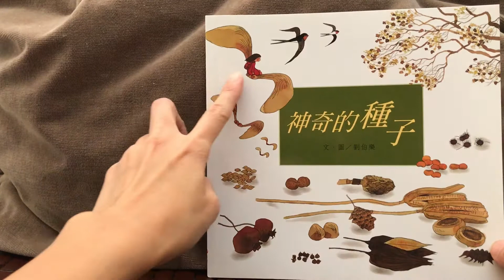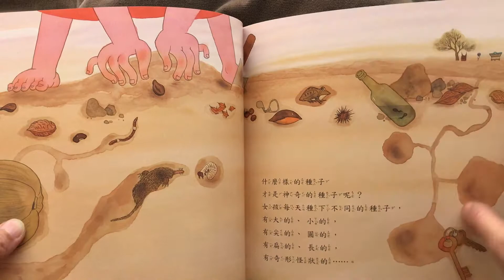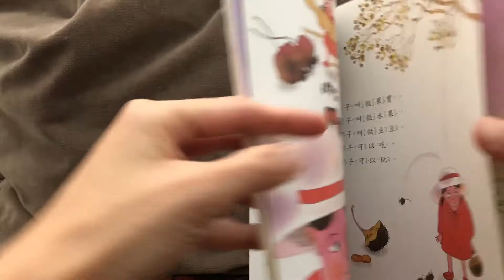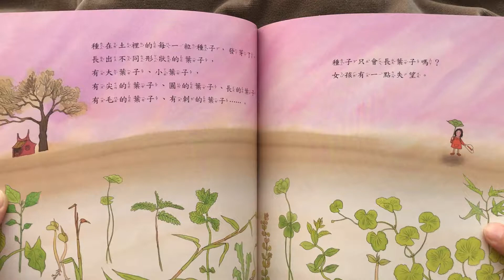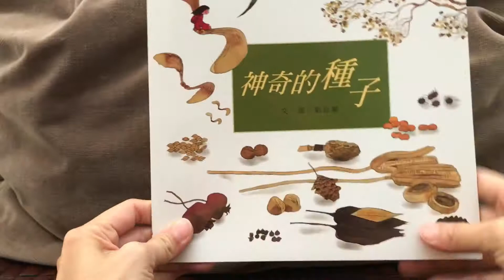我的自然小書包—神奇的種子